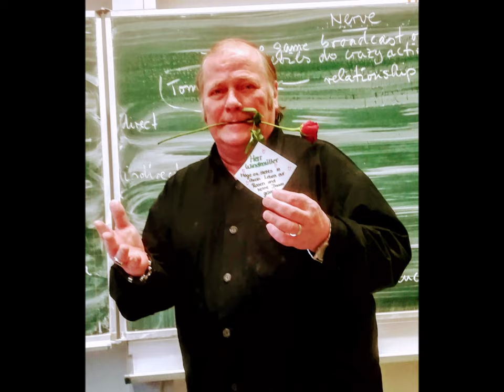DEINE BLAUEN AUGEN